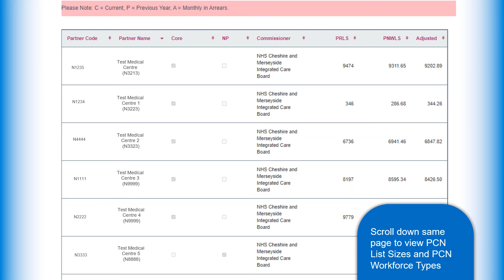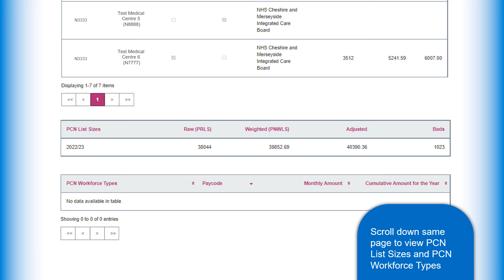GP Payments - Accessing PCN Statements in PCSE Online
Primary Care Support England is delivered on behalf of NHS England by Capita.